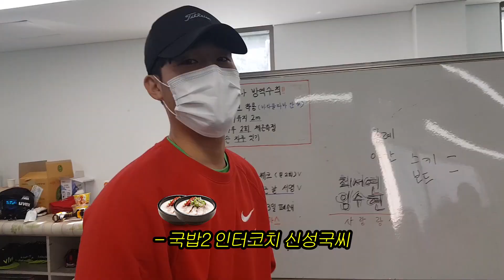스키어, 보더분들 필독! 새로운 스키보드연합이 만들어졌습니다!